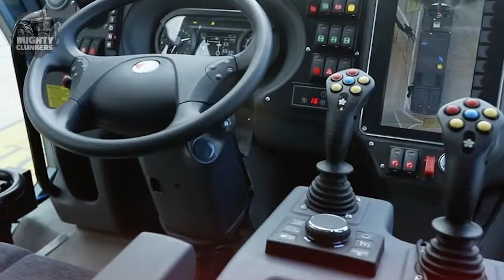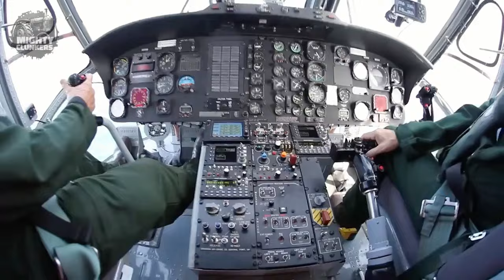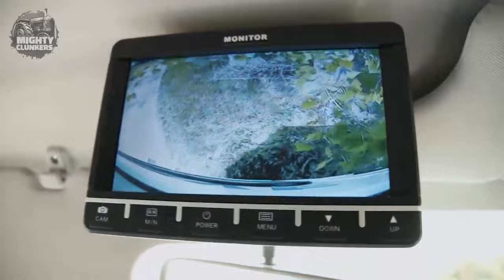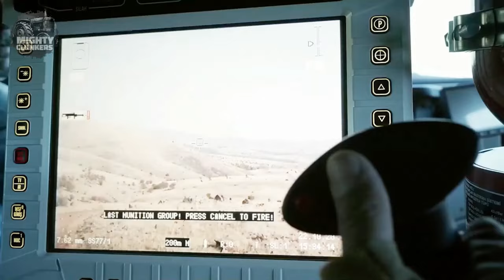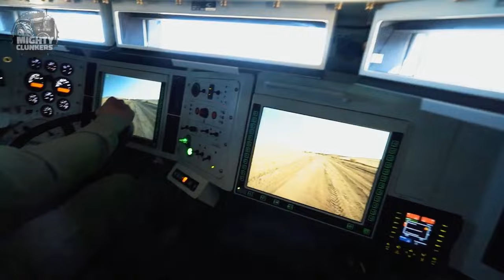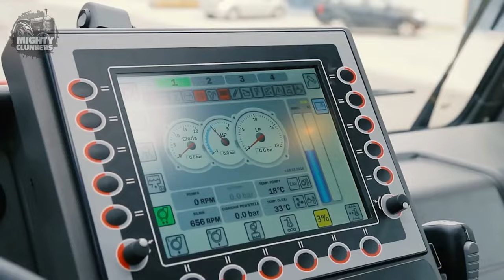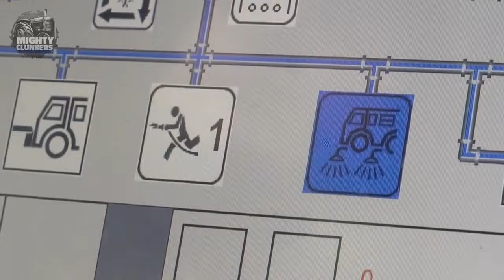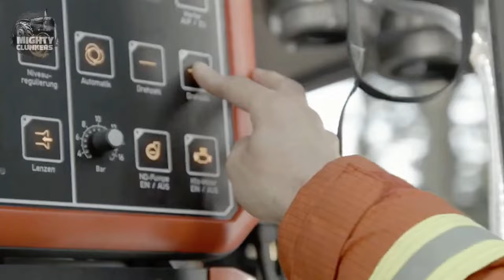TOP 40 Of The Most Amazing EMERGENCY Vehicles In The World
In this video, we're counting down the 40 most amazing emergency vehicles in the world! From snow plows to ambulances, these vehicles are essential in getting people where they need to go in a hurry.

From coast to coast, these emergency vehicles are some of the most impressive and awe-inspiring in the world. From firefighters to police officers, these vehicles are the lifeblood of our emergency services. Sit back and enjoy the ride as we take a look at the top 40 of the most amazing emergency vehicles in the world!